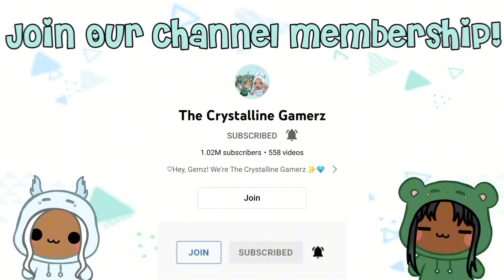WE HAVE TO SAVE THE DOGS... ROBLOX PET STORY